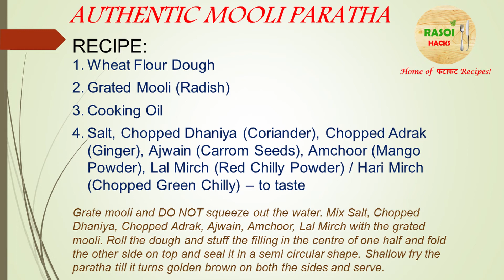Authentic Mooli Paratha (पंजाबी मूली पराठा) | RASOI HACKS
Hi friends! Welcome again to RASOI HACKS (रसोई हैक्स) the home of FATAFAT recipes. Like all the other recipes, here is another QUICK and healthy recipe.

I am happy to share a FATAFAT and AUTHENTIC recipe of MOOLI PARATHA. It takes about 10 minutes to prepare.

In case you are in a hurry, you can directly skip to the exact video timing:
0:45 - Ingredients to prepare this recipe
1:23 - Directions to follow while making this recipe
5:04 - Recap of the Ingredients & Recipe

INGREDIENTS:
Wheat Flour Dough
Grated Mooli (Radish)
Cooking Oil
Salt, Chopped Dhaniya (Coriander), Grated Adrak (Ginger), Ajwain (Carrom Seeds), Amchoor (Mango Powder), Lal Mirch (Red Chilly Powder) / Hari Mirch (Chopped Green Chilly) – to taste

DIRECTIONS:
Grate mooli and DO NOT squeeze out the water. Mix Salt, Chopped Dhaniya, Grated Adrak, Ajwain, Amchoor, Lal Mirch with the grated mooli. Roll the dough and stuff the filling in the centre of one half and fold the other side on top and seal it in a semi circular shape. Shallow fry the paratha till it turns golden brown on both the sides and serve.

Please also share your views on the recipe.

Anjeli

Entre Ríos Province. Cooking. Physical fitness. Food. Online. Arts and music. Home. Culture. Foodie. Clothing. Easy (store). South Asian Association for Regional Cooperation.    Online shopping. Medicine.

Kitchen Tips and Tricks. Tried and tested Hacks. Kitchen Hacks. Rasoi hacks. Amazing Kitchen Hacks. Brilliant kitchen Hacks. Family time WFH. Work from home. eating. food. nice food. food to pep up. lift your mood. Family happiness. Happiness. enjoyment. working from home. easy bites. easy cooking tips. cooking tips. delicious food. food fun. easy recipes. recipes. acha khana. easy recipes. tasty recipes. ideas for wfh. food culture. peppy food. tips and tricks. easy tips. Anjeli Gauri. Rasoi Hacks. RasoiHacks.